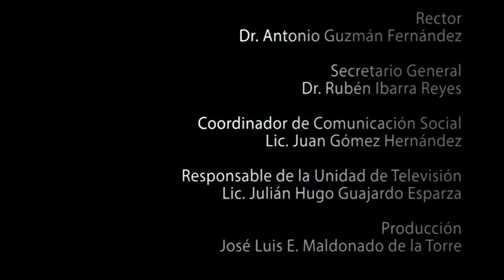Seminario Internacional sobre manuscritos e impresos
SEMINARIO INTERNACIONAL
Manuscritos e Impresos: Lecturas, Lectores